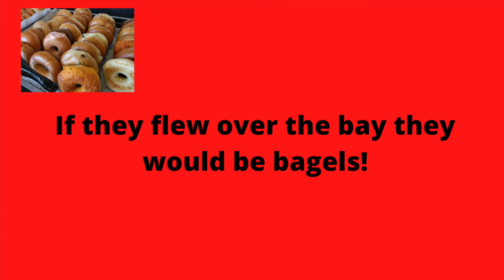CORNY JOKES, WHY DO SEAGULLS FLY OVER THE SEA?: JOKES, CLEAN JOKES, FUNNY, LAUGH, DAD JOKES.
THIS CHANNEL IS FOR ANYONE WHO JUST NEEDS A LAUGH OR A QUICK BREAK FROM THE STRESS OF THE NORMAL DAY TO DAY. THE WORLD IS A CRAZY PLACE SOMETIMES AND WE ALL NEED A MOMENT OF HUMOR AND RELAXATION. WE POST CLEAN JOKES THAT ARE A LITTLE CORNY AND A LOT OF FUN.